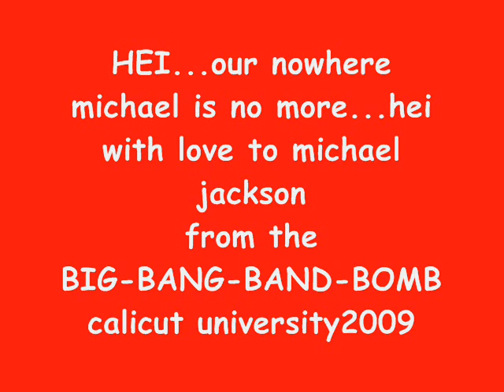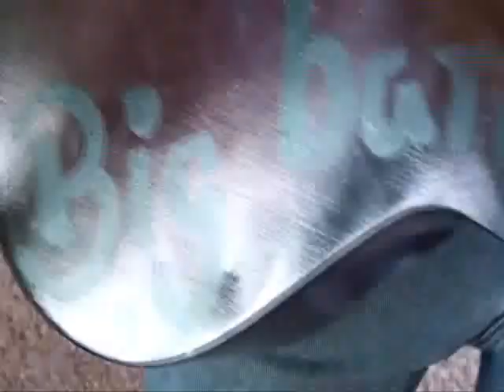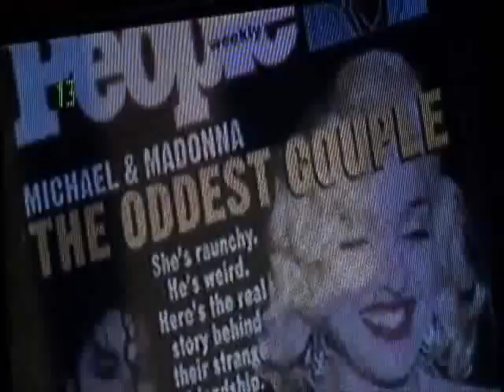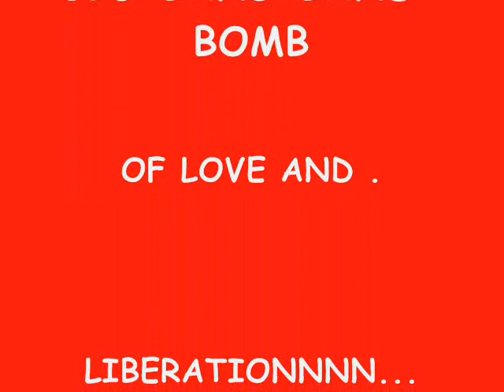big bang band tribute to michael jackson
V R V R V R BIG BANG BAND BOMB...
OF LOVE AND DREAMS AND STARS AND KISS OF LIBERATION...HEI
GET READY...HEI...GET READY FOR THE
BIG BANG BAND BOMB. HEi